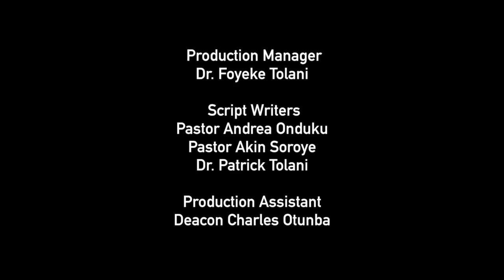Open Heavens Reflections 31 July 2017 - Provision Before Needed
Reflections by Pastor Patrick Tolani, RCCG, Christ's Love Assembly, Oxford. Based on Open Heavens Daily Guide written by Pastor E A Adeboye, The General Overseer of The Redeemed Christian Church of God.